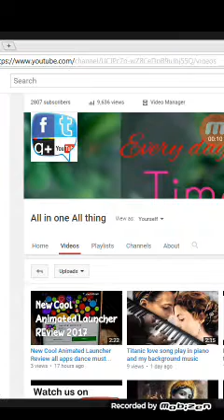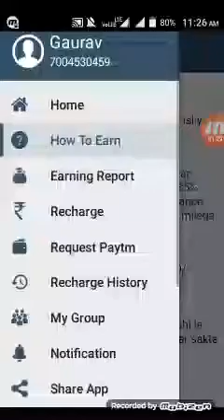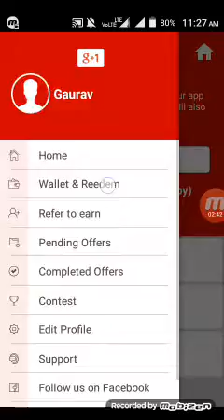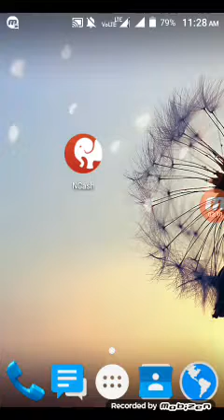Two andriod earning app will fake 2017 scam net banking noddy cash